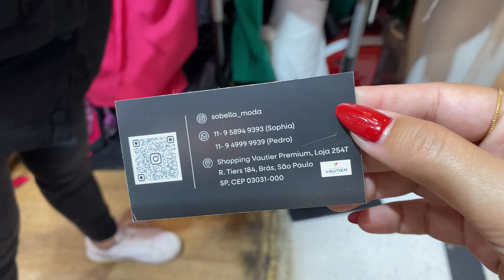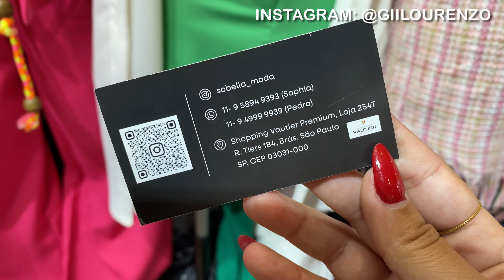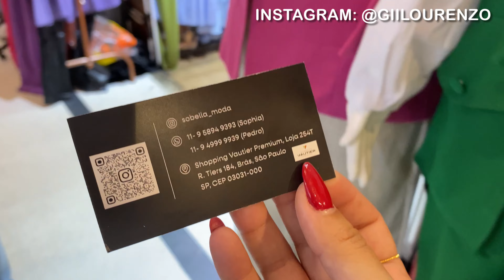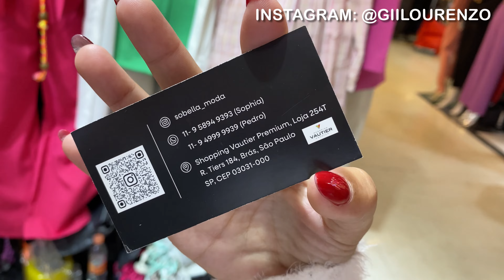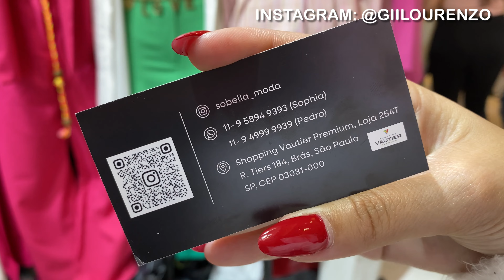BRÁS - BLAZER E CALÇA ALFAIATARIA, CASACO ESTILOSO A CARA DO INVERNO NO SHOPPING VAUTIER PREMIUM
Olá meus amores, o vídeo de hoje vou mostrar as novidades que chegaram na Sobella que e a antiga WinWin, são looks lindos para a primavera 2022 direto do Shopping Vautier Premium, espero que gostem!

Câmera que uso: G7x Markll
Editor de vídeo: Filmora